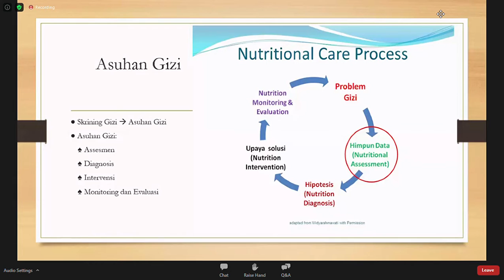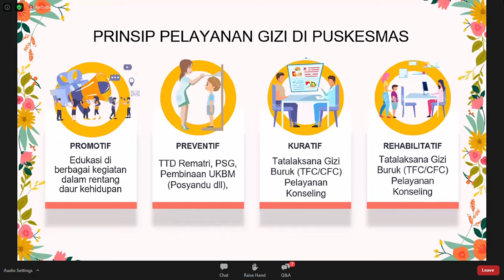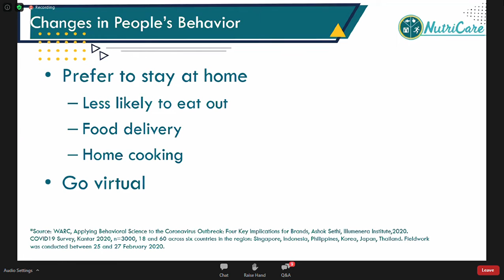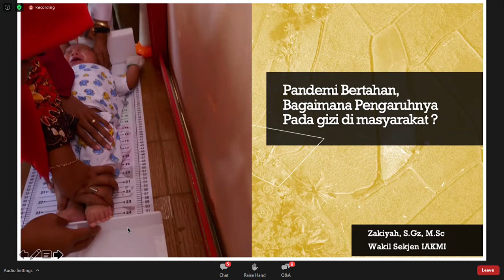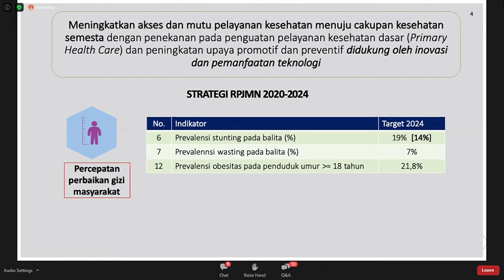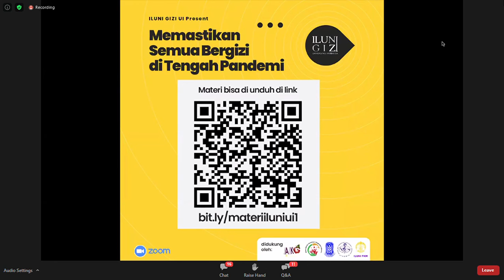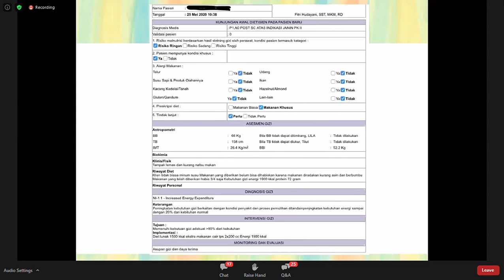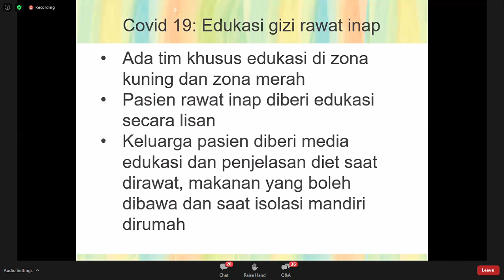Memastikan Semuanya Bergizi Di tengah Pandemi - Ikatan Alumni Gizi UI - Bagian Pertama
Rekaman Layar 05/06/2020
Via Aplikasi Zoom Webinar
Copyright (2020) Ikatan Alumni Gizi UI